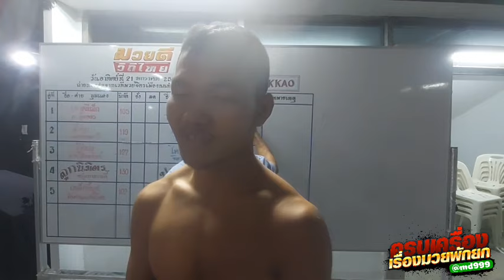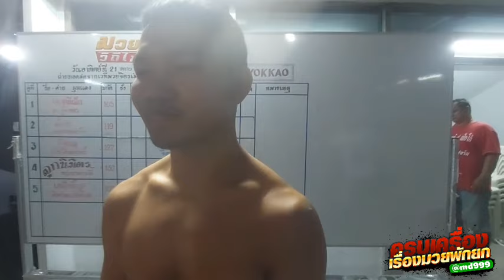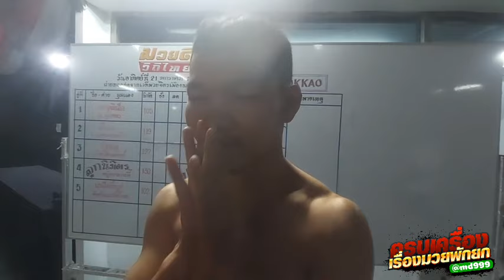สัมภาษณ์ รัฐพล VS ไค ศึกมวยดีวิถีไทย ช่อง PPTV36 เริ่มชก 12.15 น. เวทีมวย อตก.3 จ.นนทบุรี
สัมภาษณ์ ชั่งก่อนชก มวยไทยวันนี้ สัมภาษณ์ รัฐพล VS ไค ศึกมวยดีวิถีไทย ช่อง PPTV36 เริ่มชก 12.15 น. เวทีมวย อตก.3 จ.นนทบุรี (21-01-67)